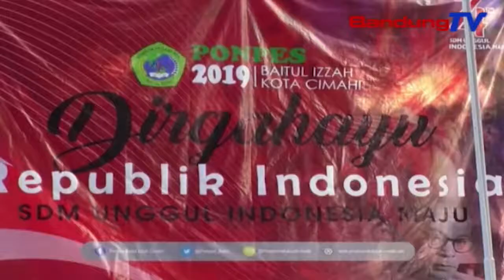Milangkala ka-74 RI, LDII Cimahi & Yayasan Baitul Izzah ngalakonan upacara | TP | BANDUNGTV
TP | BANDUNGTV | ELBY NOPITRI | Bandera merah putih dikibarkeun kalawan hidmat ku tilu urang Santri Ponpes Baiz, anu diaping ku Pasukan Pengibar Bendera. Dewan Penasehat Yayasan Baitul Izzah, Letkol TNI (Purn) Kyai Haji Minardi Nur Muhammad, jadi inspektur upacara bendera Milangkala ka-74 RI. Lian ti kitu, eta upacara teh diiluan ku Ketua Yayasan Baitul Izzah, KH. Drs. Angka Dwi Hadianto, Sekretaris DPD LDII kota Cimahi, Ust. Fadel Abrori S.Pi., M.H, pangurus DPD LDII kota Cimahi, Pangurus Ponpes Baiz turta Pangurus SMP BIBS.